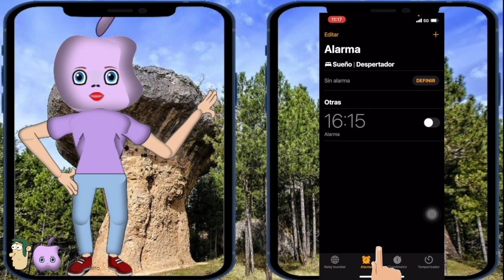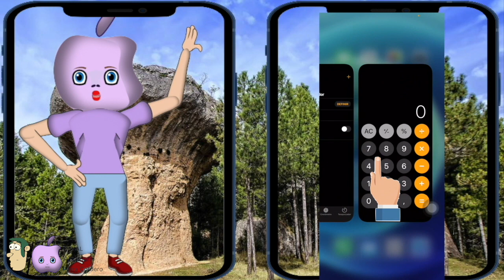Guía del usuario del Iphone 12 - Cierre de aplicaciones en el iphone 12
Guía del usuario del Iphone 12 - Cierre de aplicaciones en el iphone 12 es un manual del Iphone 12 con el que aprenderás a cerrar las aplicaciones en el Iphone 12 que se están ejecutando en segundo plano.  Manual del usuario del iphone 12 en este canal.

Cómo crear botón de Inicio en el Iphone 12